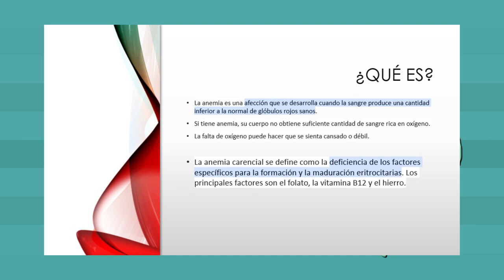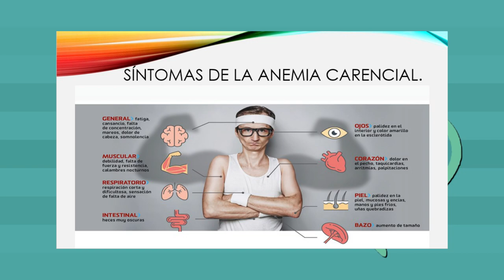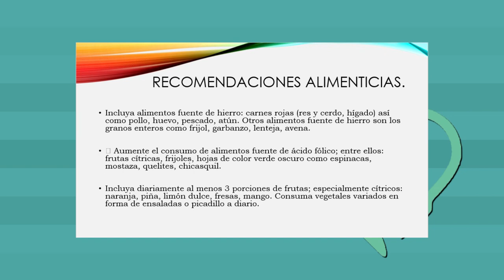Por tu salud: anemia carencial